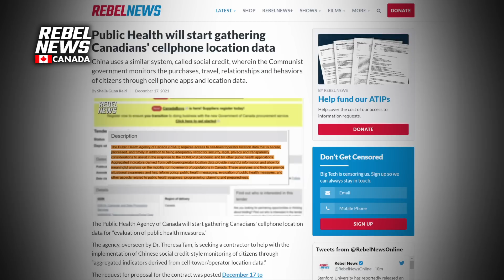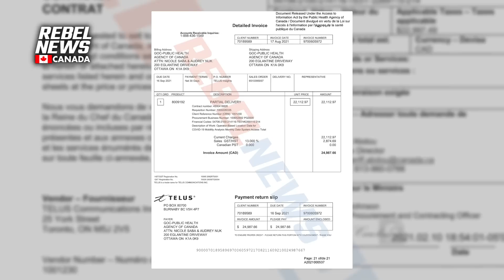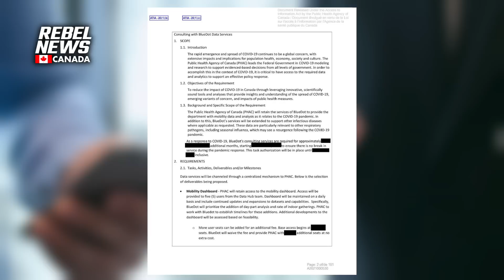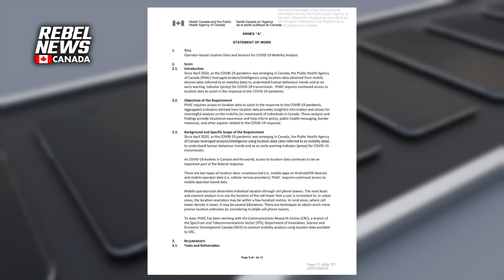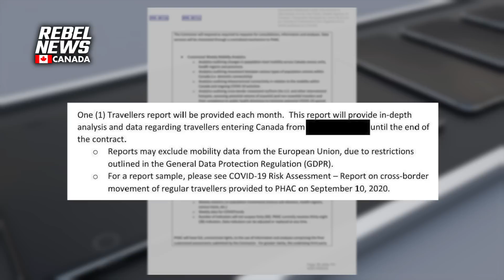EXCLUSIVE: PHAC inked contract to track cell data for influenza and other infectious diseases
| Toronto-based BlueDot was hired by the Public Health Agency of Canada to monitor Canadian cell phone location data for social distancing and quarantine compliance, and to track any other infectious diseases 'as needed.' EU residents travelling to Canada were excluded from the program due to European privacy rules.